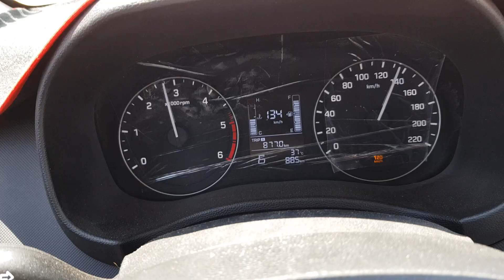جولة سياحية في جنوب تونس وعبور الحدود التونسية حزوة . الجزائرية بو عروة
الحدود التونسية   الجزائرية
A tour of southern Tunisia and the crossing of the Tunisian border. Algerian Bou Erwa
Tour du sud tunisien et franchissement de la frontière tunisienne. Bouarouh algérien

بوعروة_توزر